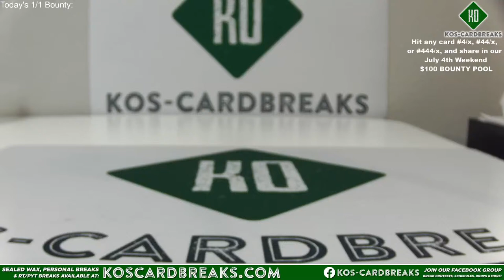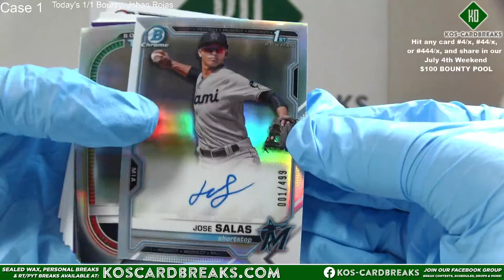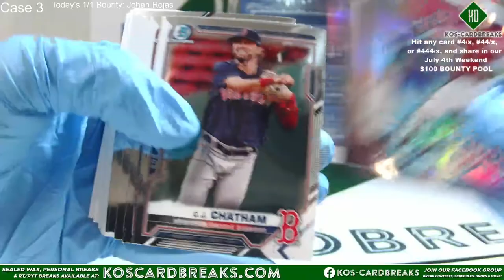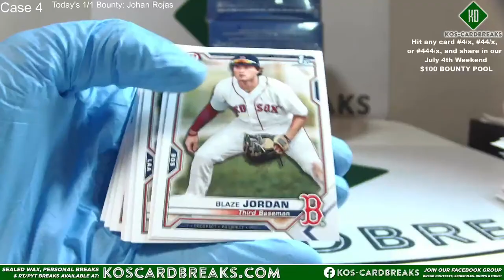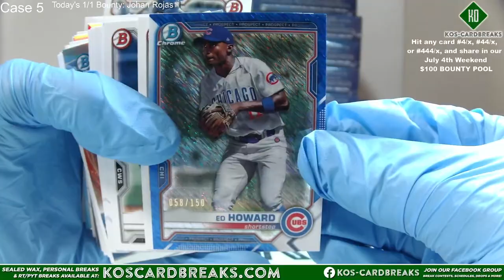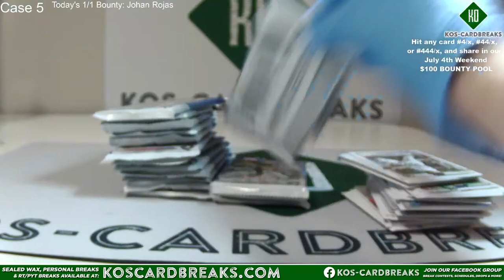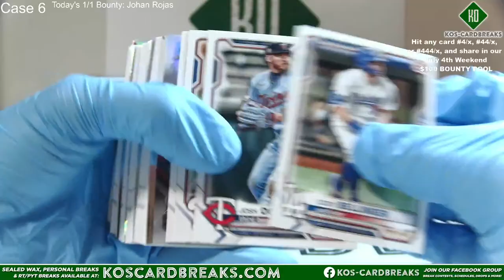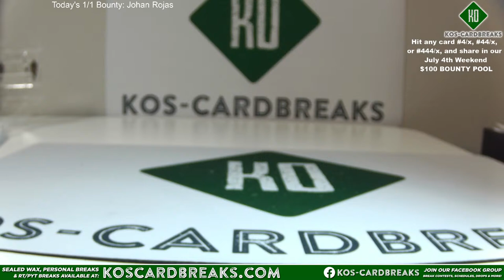2021 Bowman 6 Case (4 Jumbo / 2 Hobby) Player Break 7/4/21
eBay Player Breaks Coming Soon:
2021 Bowman Sapphire and 2021 Chronicles Draft Fb coming soon!
for personals, RT/PYT Breaks, schedules, and more!
Please join our new facebook group for smaller breaks and giveaways, as well as the best way to communicate directly!  Unaccounted for players are also sold through the group shortly before each break goes live.